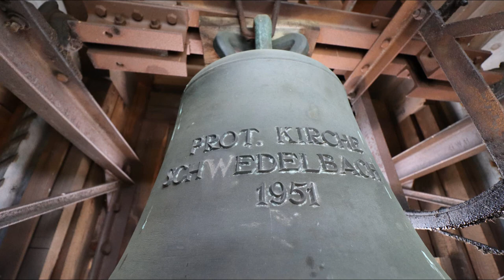Schwedelbach, prot. Kirche, Geläutepräsentation (Turmaufnahme)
Präsentiert wird eine Turmaufnahme des Geläutes der protestantischen Kirche in Schwedelbach (Pfalz).
Schwedelbach ist ein Dorf in der Westpfalz und zählt ca. 1200 Einwohner.
In unmittelbarer Nähe zur katholischen Kirche befindet sich die kleine, protestantische Kirche im Ortszentrum. Sie wurde im Jahr 1950 nach den Plänen des damaligen Bürgermeisters und Presbyters Jakob Eckhard mithilfe von engagierten Gemeindemitgliedern errichtet. Es handelt sich um einen schlichten Nachkriegsbau mit Dachreiter. Die heutige Orgel stammt aus dem Jahr 1980 von der Firma "Zimnol" aus Kaiserslautern.
Im Dachreiter befinden sich auf engstem Raum zwei Bronzeglocken. Die große Glocke wurde in der Zwischenkriegszeit gegossen und stammt ursprünglich aus Mackenbach, kam aber nach dem zweiten Weltkreig nach Schwedelbach. Bei der Glocke handelt es sich auch bereits um einen Umguss der ursprünglichen Glocke von 1868. Zusätzlich schaffte man im Jahr 1951 noch eine zweite Glocke von der Glockengießerei Hamm in Frankenthal an.

GLOCKENDATEN:

Glocke 1: Taufglocke, d", Johann Georg Pfeiffer/Kaiserslautern 1927

Glocke 2: Vaterunserglocke, f", Hermann Hamm/Frankenthal 1951

ABLAUF DES VIDEOS:

0:00 Intro

0:15 Bilderpräsentation

1:40 Einzelglocken:
- 1:45 Glocke 2 f"
- 2:52 Glocke 1 d"

4:15 Vollgeläute d" f"

Diese Aufnahme entstand gesondert. Ich bedanke mich ganz herzlich bei Pfarrer Böß für die Ermöglichung der Aufnahmen und bei Julian für die Organisation und den tollen Tag.

Dieses Video sei dem Kanal "Josef Glocke" gewidmet, welcher heute sein erstes Jubiläum feiert.